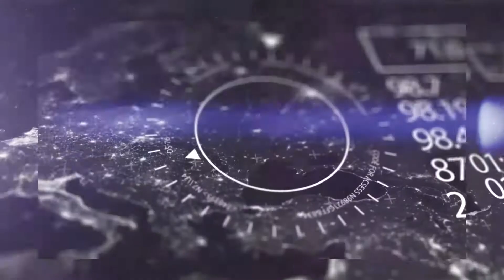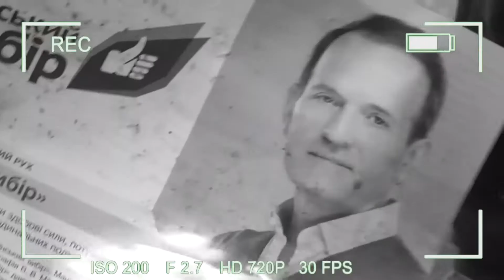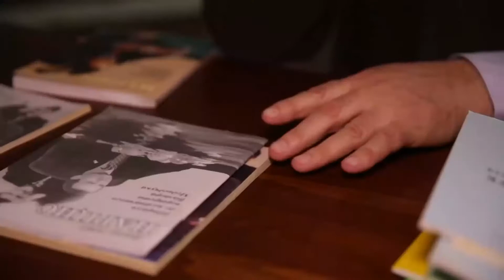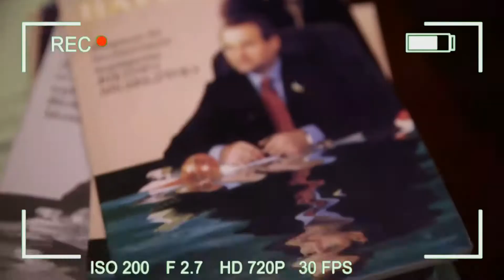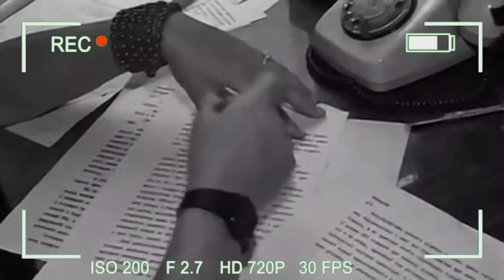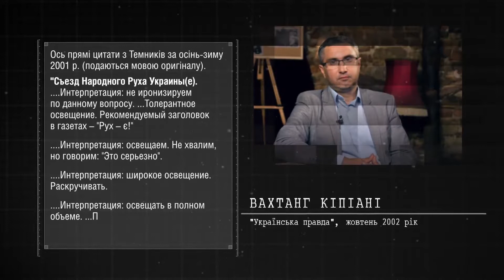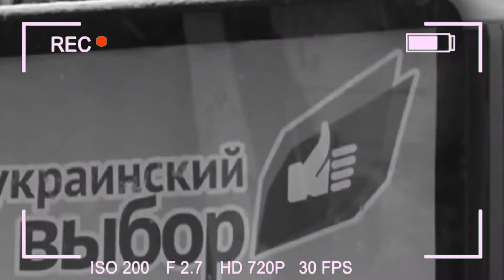Як кум і друг Путіна Медведчук змушує себе слухати навіть Порошенка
Карта Дня

Карта дня.

Цікаві лінки.

WHITE PRIDE!

Taro cards.